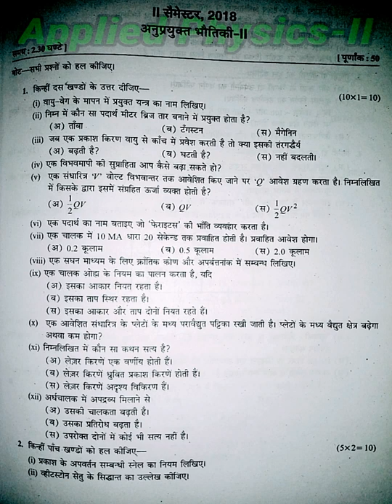gpg Applied Physics-ll syllabus and Previous Year Question Paper 2018-19 Govt Polytechnic Ghaziabad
Government Polytechnic Ghaziabad
(राजकीय पालीटेक्निक गाजियाबाद)

Applied Physics-ll syllabus and Previous Year Question Paper 2018-19
bteup
Previous year paper